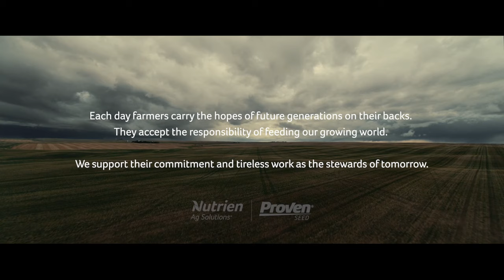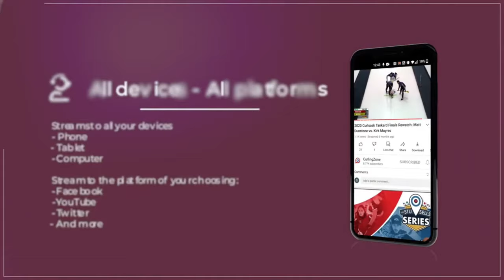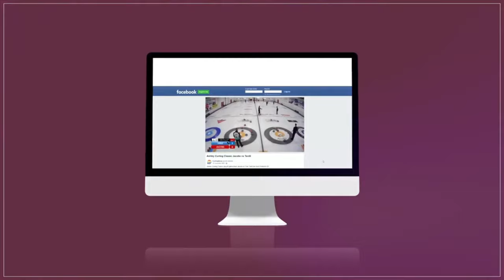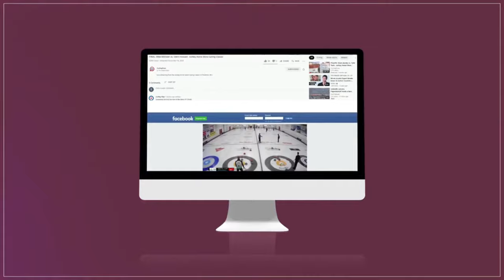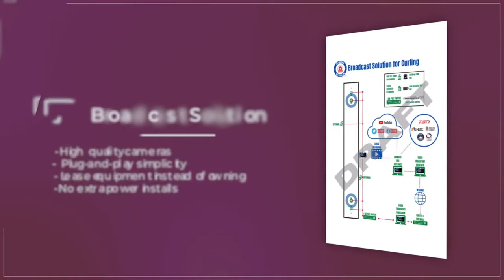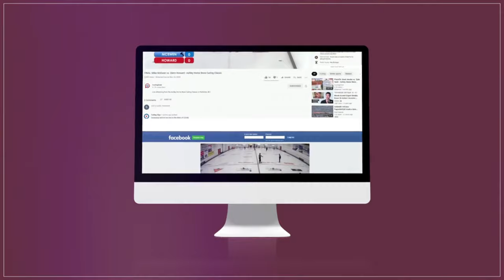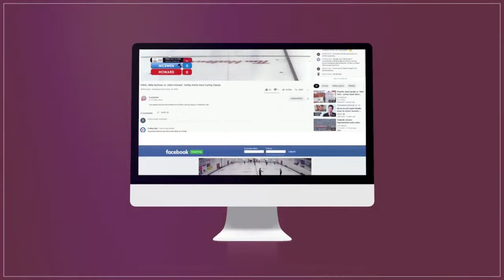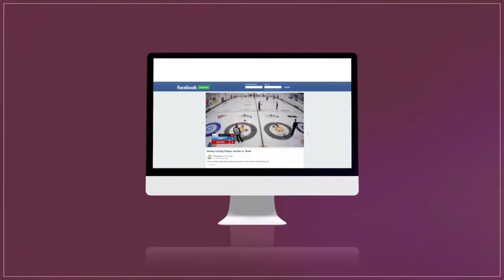Daymond Bernath vs. Steve Laycock - Draw 5 - S3 Group Curling Stadium Series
World 61-ranked* Daymond Bernath of Saskatoon playing Steve Laycock (#71) of Saskatoon in draw 5 of the S3 Group Curling Stadium Series, held October 7-10, 2022 at Sasktel Curling Stadium Swift Current in Swift Current, Saskatchewan, Canada.